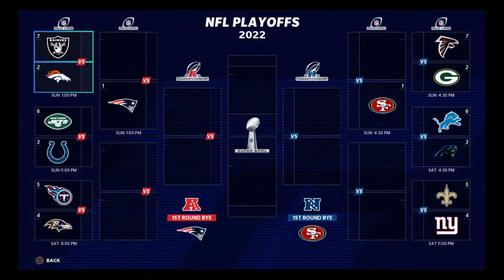milnerrob's Live PS4 Broadcast